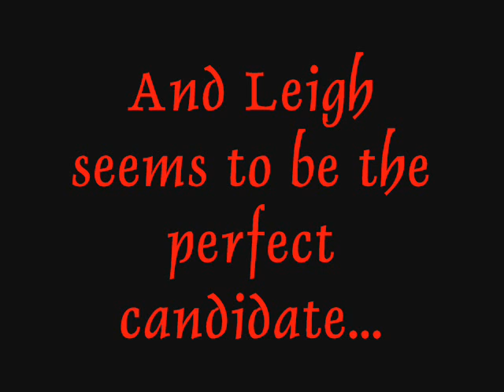THE ROOMMATE (Teaser 1)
Living with a roommate CAN BE MURDER!

In the vein of "SUNBURN"... watch for MmmMamaLikey's end-of-summer thriller-trailer, tentatively titled, "THE ROOMMATE"!